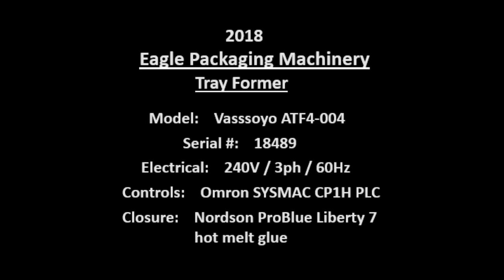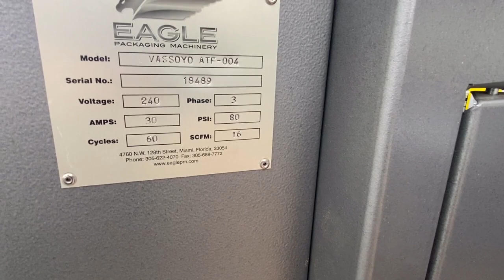Eagle Vassoyo ATF4 Tray Former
North Star Packaging LLC
Quality Surplus Packaging Machinery
Main warehouse in Charleston, SC
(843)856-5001